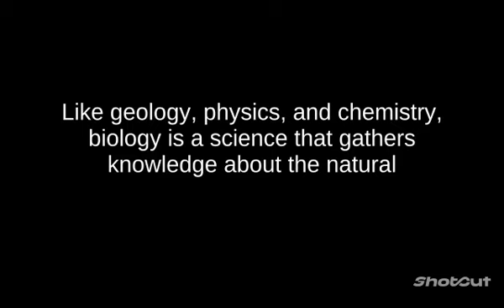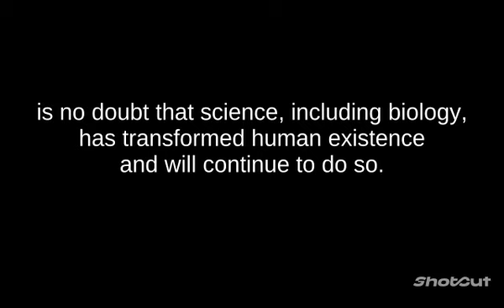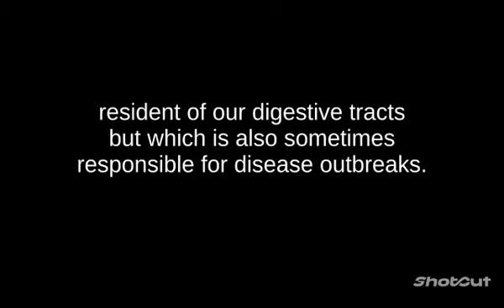The Process of Science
The discoveries of biology are made by a community of
researchers who work individually and together using agreed-on methods. In this sense, biology, like all
sciences is a social enterprise like politics or the arts. The methods of science include careful observation,
record keeping, logical and mathematical reasoning, experimentation, and submitting conclusions to
the scrutiny of others. Science also requires considerable imagination and creativity; a well-designed
experiment is commonly described as elegant, or beautiful. Like politics, science has considerable
practical implications and some science is

sciencesisasocial enter
record keeping
considerable imagination
well-designed